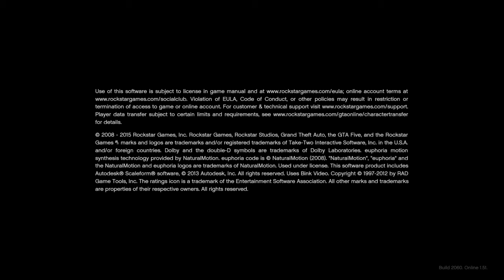Grand Theft Auto V Gameplay and Review Part 1